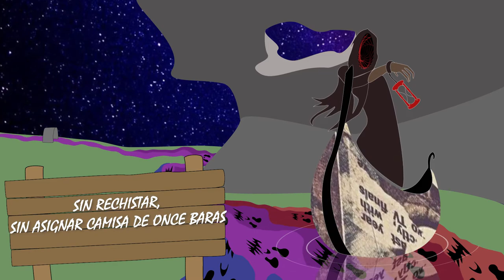DDREAM & MARKUS-Q - PACIENCIA, CARONTE [Prod. Kronos Pig]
Tercer tema de la maqueta "Desasociego Neuronal".

Video: Huronboros (Ezequiel Franco Barrios)
Base: Kronos Pig
Letra; Ddream & Markus-Q, Foraneo
Grabación y mezcla; Markus-Q
Mastering; Demengorgon

El Klub de los Porretas Muertos crew.